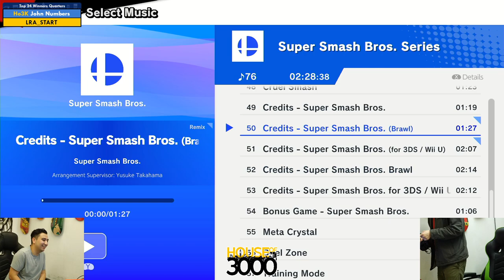Xeno342 Top 24 Winners Quarters John Numbers vs LRA START